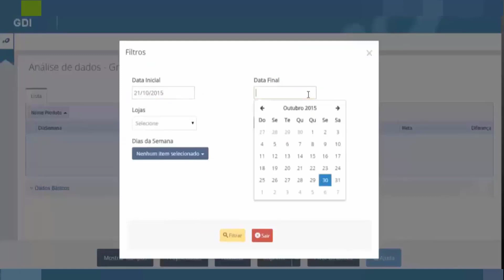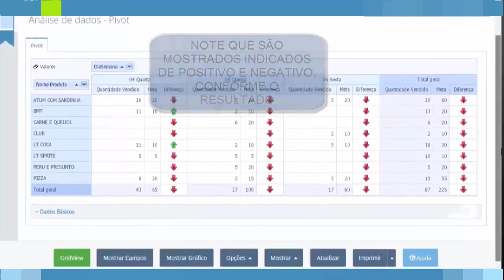HOW TO - CHEF WEB - Relatório: Metas de Produtos por Período